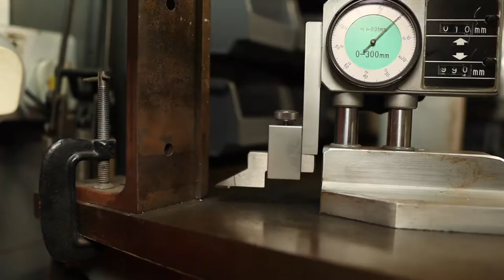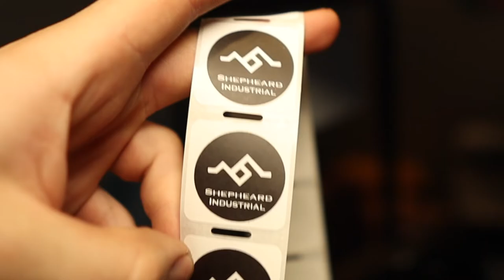Making Custom Cricket Bat Maker's Tools - How To Fabricate Clamps for Glueing Cricket Bats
Welcome back to Shepheard Industrial. Today we are doing a production run making 30 custom cricket bat clamps. These are used by Batmakers to aid in clamping the bats while the handle is being glued in. These clamps are to be used when making new custom bats, but also when rehandling old used ones to bring them back to life. Standard types of clamps exert too much pressure on the side faces of the wood and can cause cracking, or splitting when tightening down. These clamps allow the forces to be distributed along a larger area of the length of the bats, reducing the tendency to bruise the wood.

This is an example of the kind of way that I work when there is a production run of parts. Certain steps of manufacturing are made much more efficient with an economy of scale, and batching parts such as this allow a higher rate of production. I hope you enjoy the video.